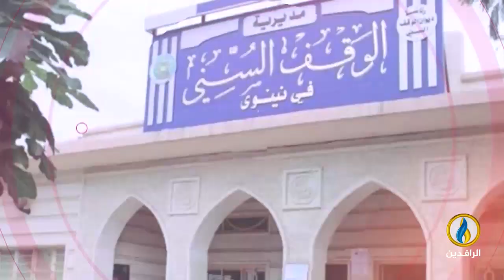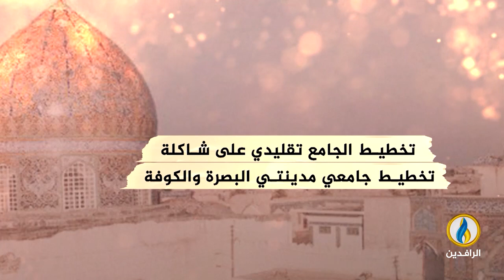تغطية_خاصة عن استيلاء "العتبة العسكرية" على جامع_سامراء_الكبير والمدرسة العلمية في مدينة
ضيوف التغطية:
-معاذ البدري - مسؤول قسم الإعلام في هيئة علماء المسلمين
- يحيى السنبل - أمين سر مجلس شيوخ عشائر الثورة العراقية

تقديم:
سنان علاء